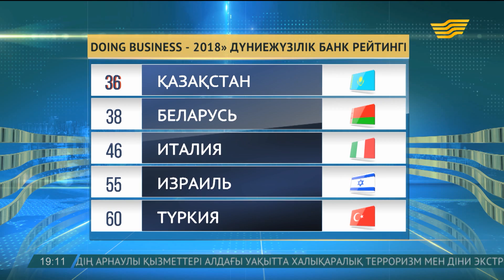Қазақстан дүниежүзілік банк рейтингінде 36-орынға тұрақтады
Қазақстан «Doing Business-2018» рейтингінде 36-шы орынға тұрақтады.

Дүниежүзілік банк әлемнің 190 еліндегі бизнес ахуалды 10 индикатор бойынша салыстырған. Көш басын Жаңа Зеландия, Сингапур, Дания бастаса, Қазақстан 36-орынды иеленіп, Кедендік елдер мен экономикасы әлеуетті Италия, Түркия мемлекеттерін басып озды.